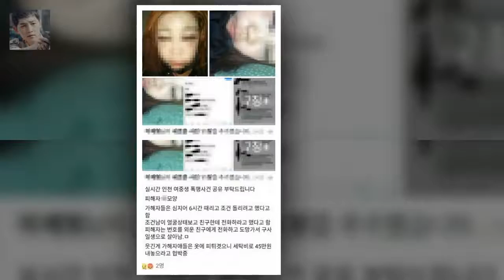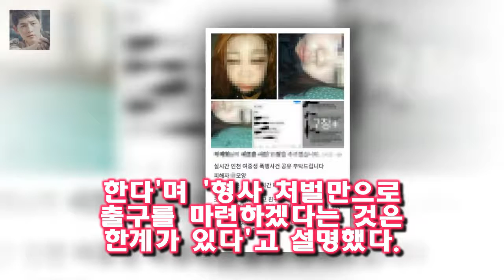인천 여고생 집단폭행 소년법 폐지 수면 위로...효과적인 정책 아니다? 인천 여고생 집단폭행으로 인해 소년법 폐지가 수면 위로 올라온 가운데 최근 박상기 법무부장관이 밝힌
인천 여고생 집단폭행이 논란이 되며 또 다시 소년법 폐지를 향한 목소리가 커지고 있다
인천 여고생 집단폭행으로 인해 소년법 폐지가 수면 위로 올라온 가운데 최근 박상기 법무부장관이 밝힌 소년법 폐지에 대한 입장이 재조명 되고 있다
부산 여중생 폭행사건이 불거지고 청와대 청원 및 제안 코너에는 청소년이란 이유로 보호법을 악용하는 잔인무도한 청소년들이 늘어나고 있습니다

비싸다vs남는 거 거의 없다...한서희 쇼핑몰 판매 앞둔 맨투맨 가격 논란  북핵위기 심화 및 동북아 안보환경 변화 등 미래 변화에 능동적으로 대처하기 위해 2017년 7월 :
정유미 윰블리의 치명적인 매력  매일경제 스타투데이 백민경 인턴기자] 배우 정유미가 공유와 결혼설을 강경하게 부인하며 두 사람에게 시선이 집중됐다:
배우 공효진이 같은 소속사 공유 정유미 결혼설에 센스 넘치는 댓글을 남겨 화제입니다 배우 공효진 공유X정유미 결혼설 부인에 ″미칠 노릇 왜 나랑은 안날까?″ :
하나는 자신이 갖고 똑같은 다른 인형은 좌윤이에게 선물한 것 [★밤TView]저글러스 백진희♥최다니엘 커플 사진 유출..충격- 스타뉴스 :
여고생 집단 폭행에 성매매 강요 파문...경찰 수사  사진과 함께 A양의 친구들이 올린 글에는 가해자들이 A양을 6시간 동안 때린 뒤 성매매까지 강요했다고 적혀 있습니다: